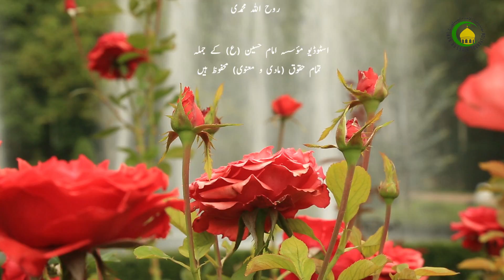100. امام علی (ع) دے بعد باقی اماماں دی امامت (4) - استاد: غلام شبیر حسین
اس درس دے وچ حدیث ثقلین توں اماماں دی امامت نوں ثابت کیتا گیا اور اھل سنت دیاں کتاباں وچوں وی دلیلاں دتیاں گئیاں ۔